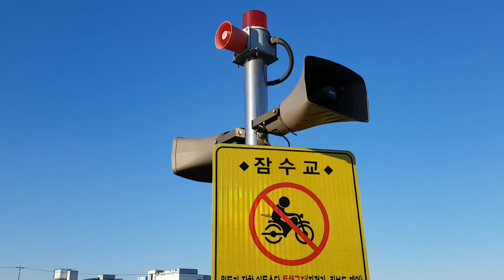녹지 않은 눈, 물결, 태극기 문양 바람개비, 해질녘 길 걷기